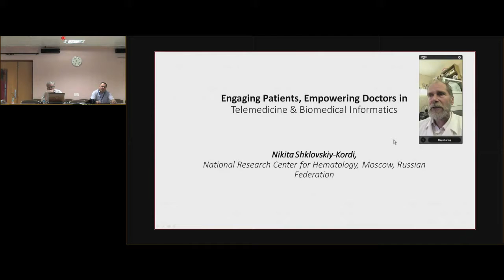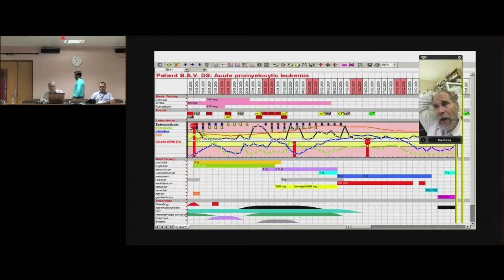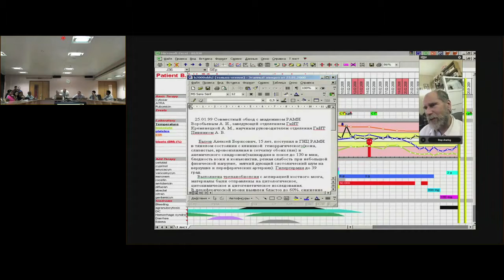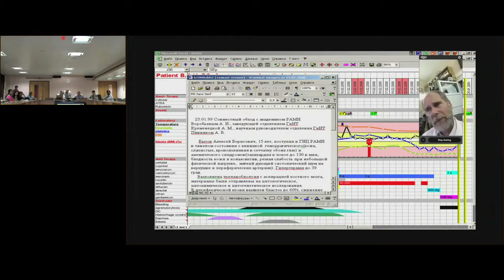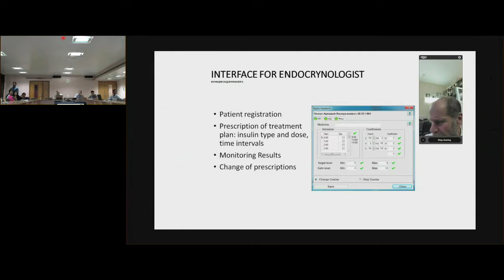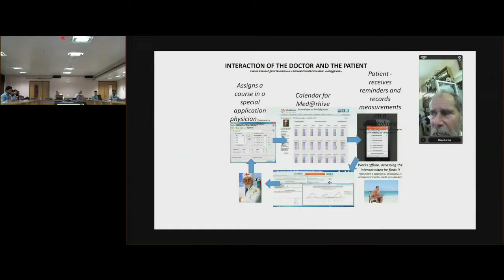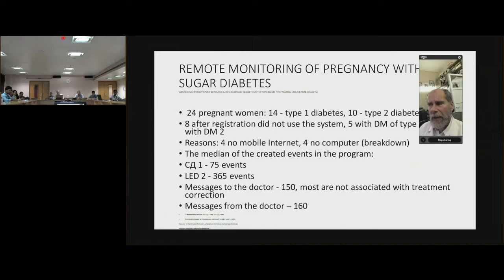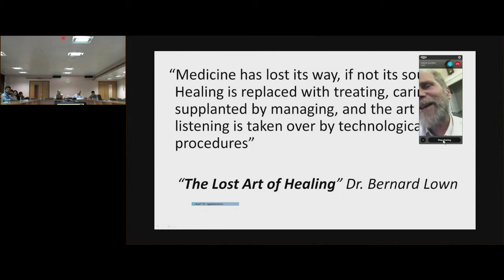Nikita Shklovskiy Kordi, Russia